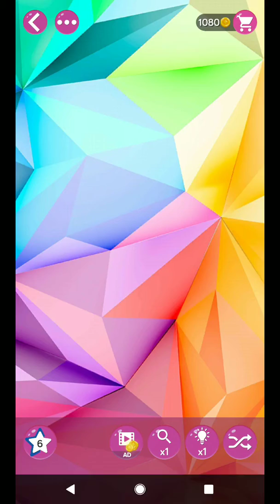WORD PEARLS LEVEL 341 ANSWERS